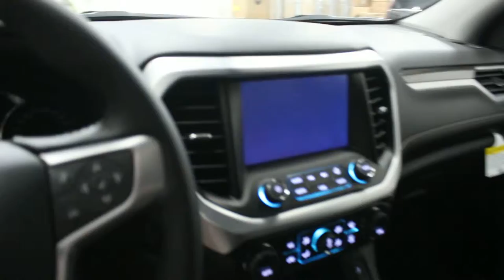2019 GMC Acadia SLT AWD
Blind Spot Detection, Power Liftgate, Heated Seats, Remote Start, Android Auto!

This jack-of-all-trades GMC Acadia is ready to tackle the trails and carpool lanes with plenty of storage and room for passengers.

This 2019 GMC Acadia SUV personifies GMC's Professional Grade attitude and dedication to precision. This Acadia's flexible, versatile space and functionality are seamlessly blended with style, safety, and impressive technology. This Acadia makes a strong impression with its confident stance and bold styling from front to back, and its details, big or small, make it a truly distinctive crossover vehicle.

This summit white SUV has a na transmission and is powered by a 310HP 3.6L V6 Cylinder Engine.

Our Acadia's trim level is SLT.

Total rebate of $650 is reflected in the price. Credit includes $650 Delivery Allowance. Incentives expire 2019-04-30. See dealer for details.